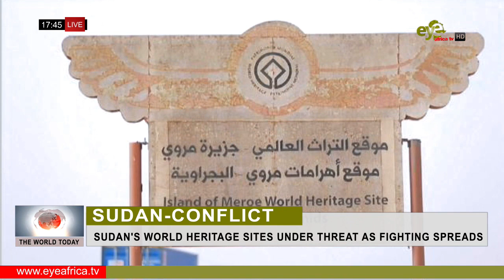SUDAN'S WORLD HERITAGE SITES UNDER THREAT AS FIGHTING SPREADS